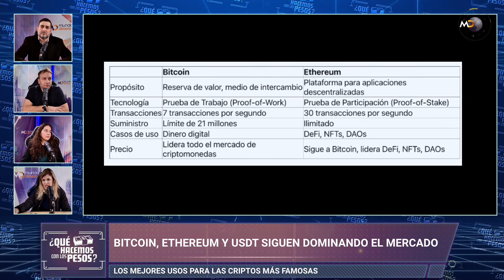El USO que va a tenér el BITCOIN en el Futuro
Las criptomonedas vinieron a cambiar el paradigma de las inversiones. Pero ¿Cómo se ven en un futuro?

Hanna Schiuma, especialista en criptomonedas, estuvo en "¿Qué Hacemos Con Los Pesos?" Streaming y habló al respecto, dando su punto de vista de lo que se viene respecto a Bitcoin, Ethereum y usdt, entre otras coins que son claves en el mundo cripto.